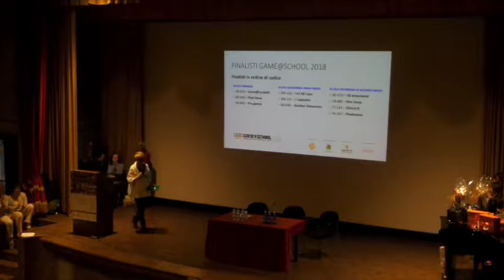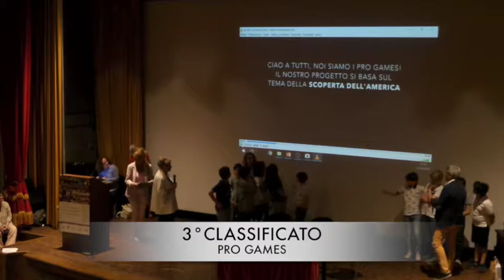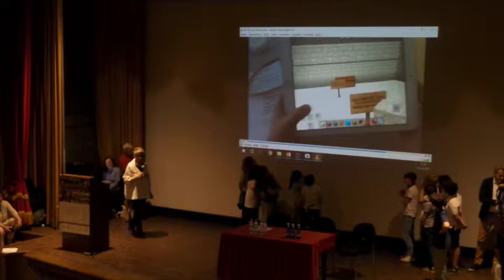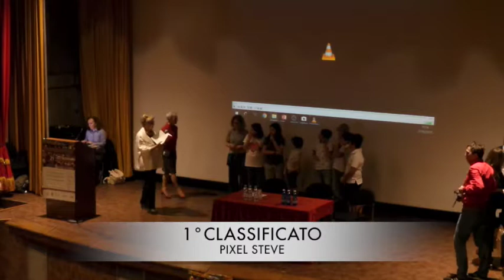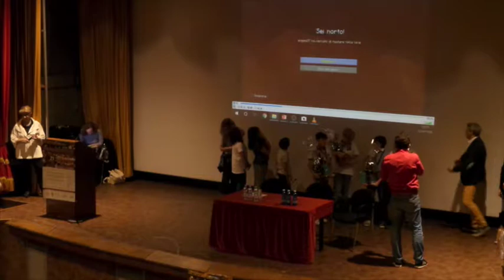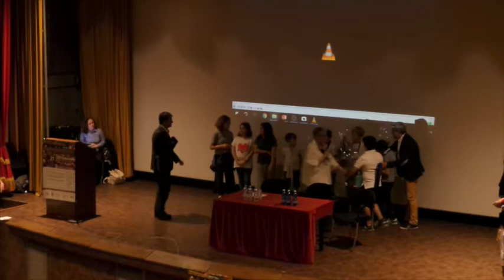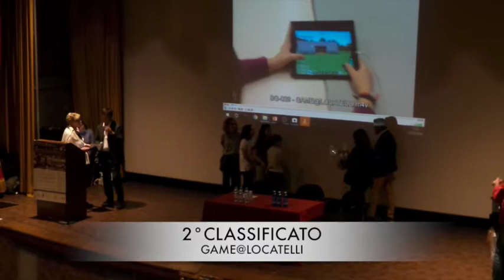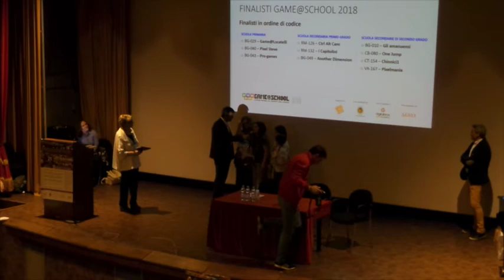Premiazione Game@School 2018 - CATEGORIA SCUOLA PRIMARIA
Game@School - Olimpiade Nazionale del Videogioco nella Didattica.

Premiati i TRE vincitori per la categoria "Scuola Primaria".

La premiazione è condotta dalla Prof.ssa Dianora Bardi, Presidente dell'Associazione Centro Studi ImparaDigitale.

La premiazione dei vincitori della SECONDA EDIZIONE del Game@School si è svolta durante il seminario "Digitale sì, Digitale no" - 21 Maggio 2018, Bergamo.